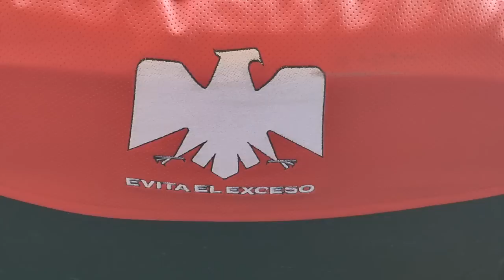¡PUMAS GANA EN SU DEBUT! 😍 Reacciones Pumas 2-1 Juarez J1 CL23 | Goya México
Victoria de Pumas 2-1 vs Juarez Jornada 1 Clausura 2023 Liga BBVA MX.

Códigos: GOYA y GOYA2.

¡Conviertete en uno de los Primeros Miembros del Canal de Goya México! Tendrás acceso a beneficios exclusivos

Resumen y goles | Pumas 2-1 FC Juárez | Liga Mx - CL2023 J1 | TUDN
¡DINEGOOL! Voltereta auriazul | Pumas 2-1 FC Juárez | Liga Mx - CL2023 J1 | TUDN
Gol de Juan Dinenno | Pumas 2-1 FC Juárez | Liga BBVA MX - Clausura 2023 - Jornada 1
¡Pase de Dani Alves y GOOL de Salvio! | Pumas 1-1 FC Juárez | Liga Mx - CL2023 J1 | TUDN
¡HOMENAJE A PELÉ en CU! | Pumas 0-0 FC Juárez | Liga Mx - CL2023 J1 | TUDN
PUMAS SALVÓ EL PARTIDO GRACIAS A DANI ALVES Y SALVIO
Remontada auriazul en el debut de Fara Puente. Goya final Pumas 2-1 Juárez. | Goya México